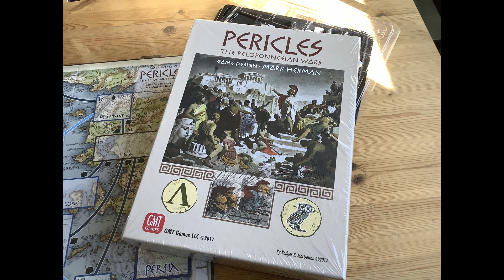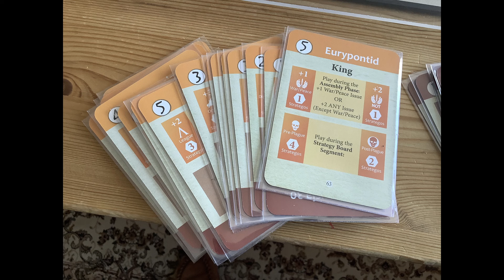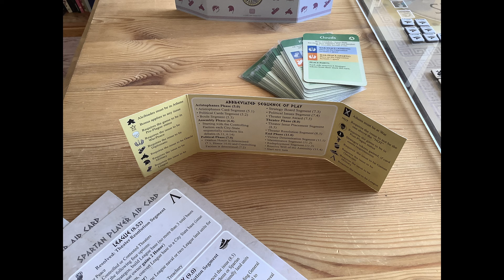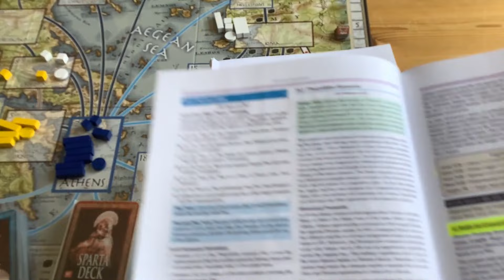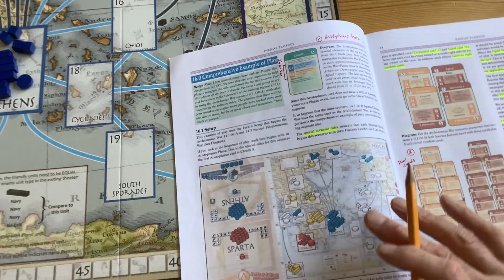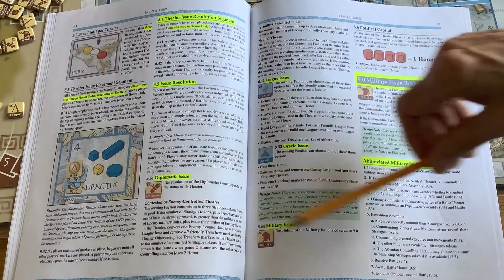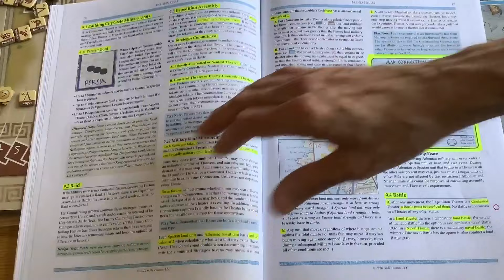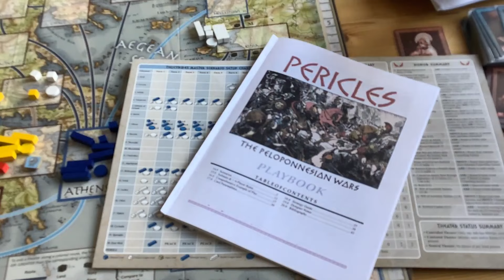Mark Herman's - 'Pericles' - Parts 1 & 2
A brief introduction to 'Pericles', my concerns of the comprehensive example of play and concluding remarks to this fascinating and detailed treatment of the Peloponnesian War.